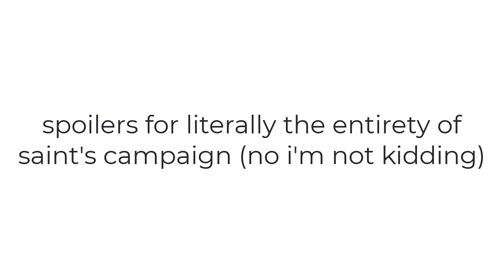The Cycle I Deserve...? [Rain World Saint Spoilers]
This is a joke about Rain World that is longer than it should be because the song is cool